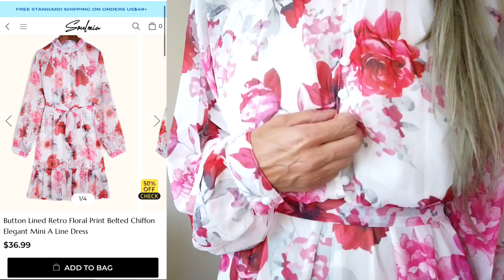THE FASHION SHOW BY SOULMIA - haul of Must Have Summer Dresses Try On and Wig review My New Hair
6/21-6/25  TOPS&BOTTOMS BUY 2 GET 30%OFF

Hello and Welcome to My Leather Boots Fashion Channel !
I love to wear leather boots  everyday and I want to share this with you !